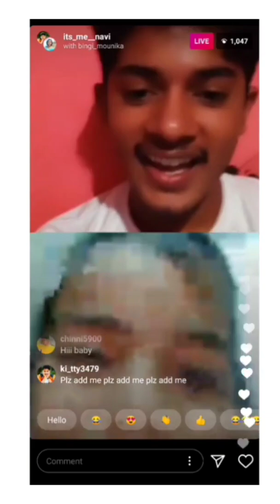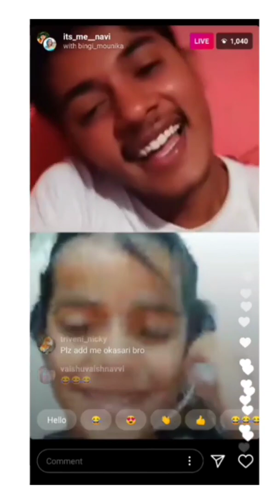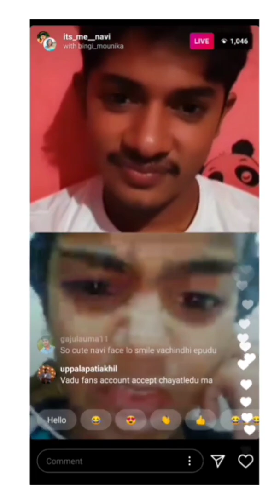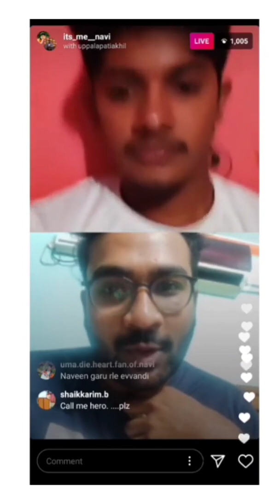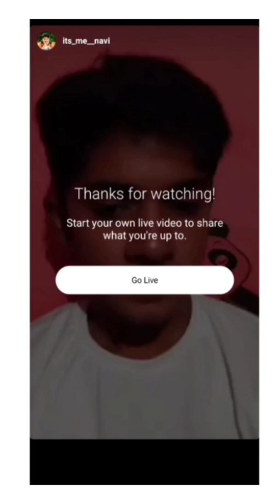Naveen navi short film team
Naveen navi videos
naveen navi live videos
naveen navi tiktok videos
naveen navi dialogues